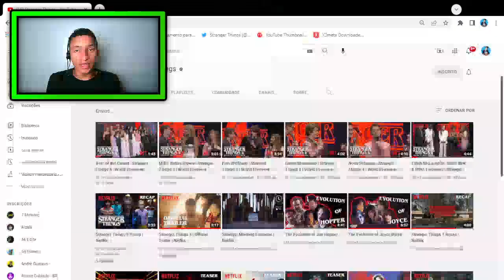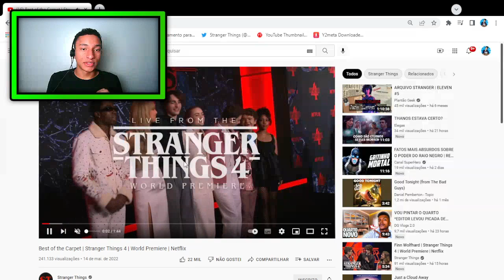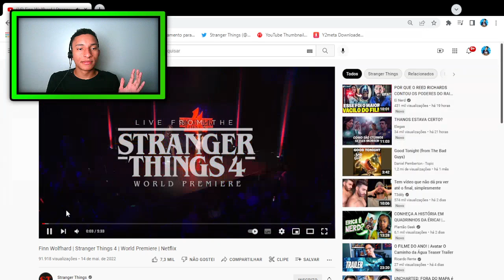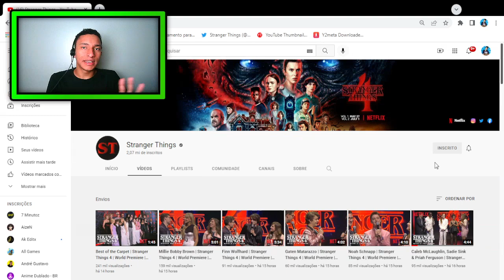Stranger Things 4 | OFICIAL!! SAIBA ONDE ASSISTIR A PREMIERE DA 4º TEMPORADA!!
SAIBA ONDE ASSISTIR A PREMIERE DA 4º TEMPORADA DE STRANGER THINGS

stranger things
netflix
stranger things quarta temporada
stranger things 4 2022
finn wolfhard
mike wheller
millie bobby brown
noah schnapp
sadie sink
gaten matarazzo
caleb mclaughlin